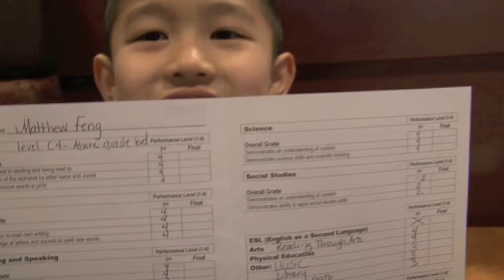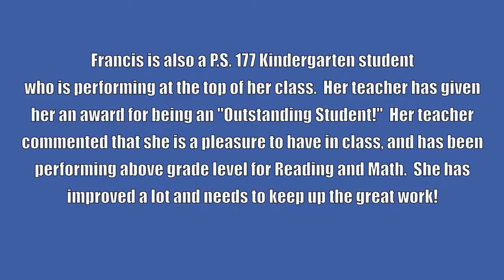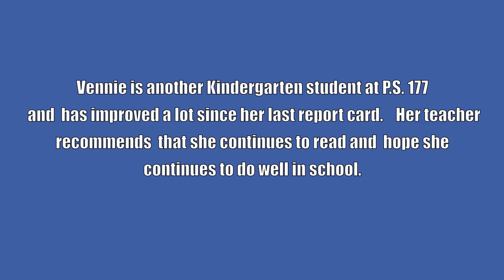ken's afterschool Feb 2012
The KenExcellence Afterschool Channel offers a first hand snapshot into the world of a Public School elementary student. The founder, and director of the KenExcellence, is Ken Liu. Ken has chosen Ms. Giordano, a New York State license teacher and Literary Specialist (grades K-12) to prepare your children for the vigorous task of Reading and Writing.

The KenExcellence Afterschool Channel is more specifically a documentary from September to June and highlights everything from the first day of school to Parent/Teacher Conference to Birthday celebrations of Ms.Giordano's students, and even highlights real problems children go through. In the KenExcellence Afterschool Program, the team, consisting of Ms. Giordano and Cindy (a Teacher-Assistant Ms. Giordano is training) is fully aware of each child's strengths and weaknesses through the use of formal and informal assignments. The Afterschool program will provide your child with excellent homework help in a small-group environment, in addition to one-on-one time, when we feel a student is in need for it.

The Afterschool documentary will highlight key concepts for all subjects your child must know in order to succeed in school. Ms. Giordano's videos provide specific reading skills and the support strategies your child needs to become a proficient reader and writer.

Please view our educational videos for this documentary and read the teaching, heartfelt comments of Ms. Giordano's followers. KenExcellence is planning to make more upcoming videos for fall 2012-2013 and will recruit 36 students for the Afterschool Program. The best 50 episodes will be put together in an educational documentary.

Give your child the key to success and sign your child up today for our Afterschool and Summer Program with Ms. Giordano here at the KenExcellence School. Your child will truly receive a quality education from a teacher with a heart of gold.